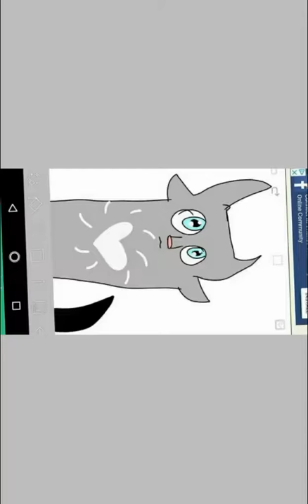Whitetail and lilytail(speed paint)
Whitetail belongs to:kyca aj(me)
Lilytail belongs to:lilytail (warrior cats amino)
Want for speed paints?
1)yes
2)no
3) i dont mind ;—;